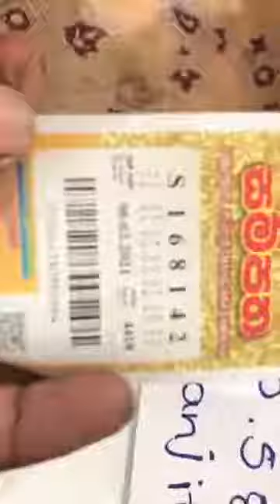Voc Plate Function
Voc plate function = 5000000 /